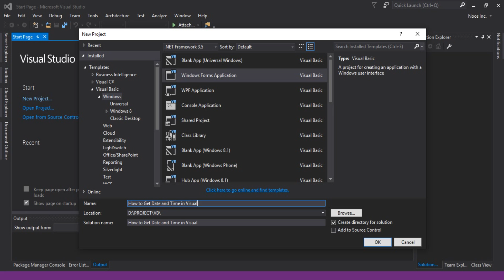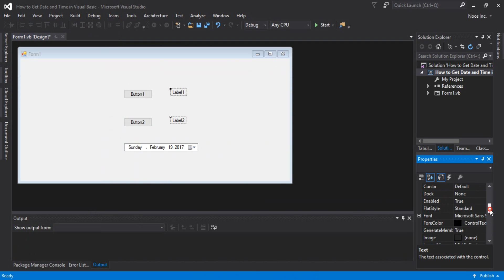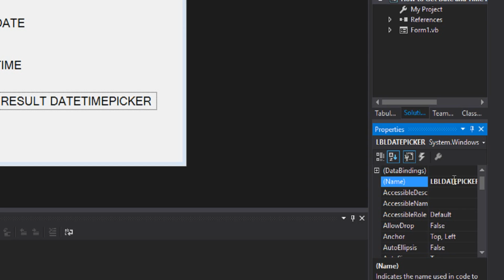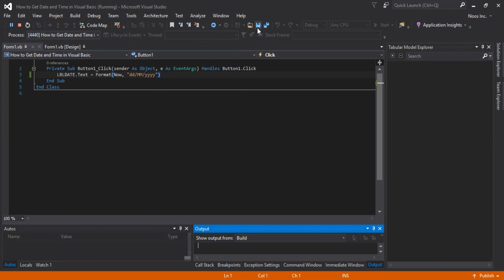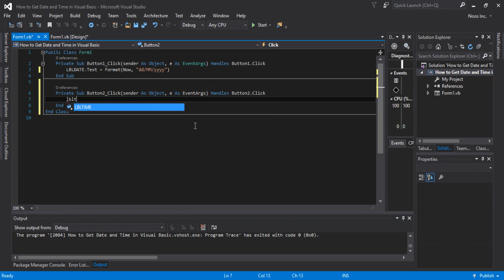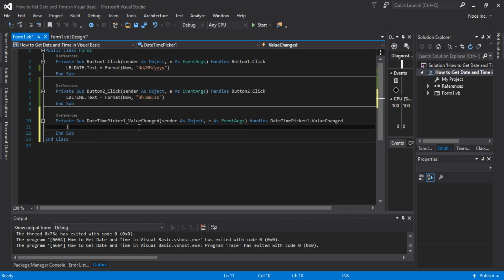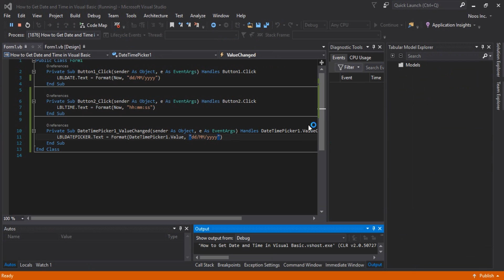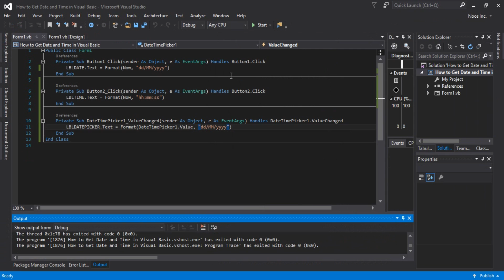Get Date and Time in Visual Basic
Video tutorial how to Get Date and Time in Visual Basic.